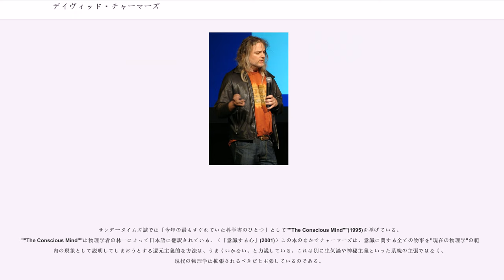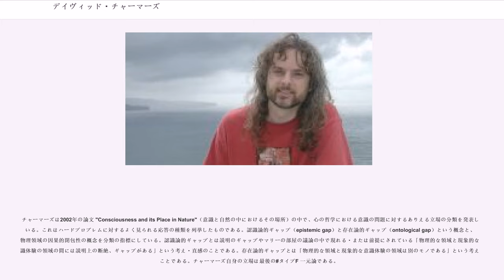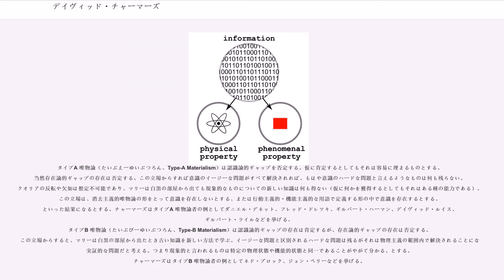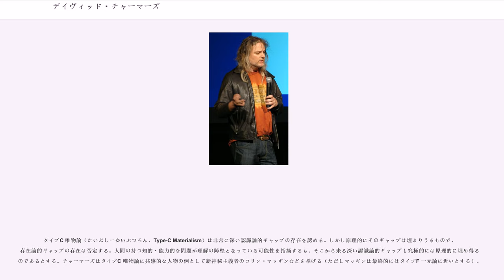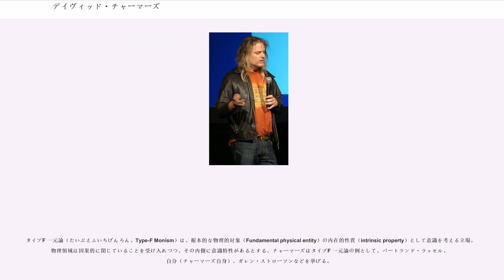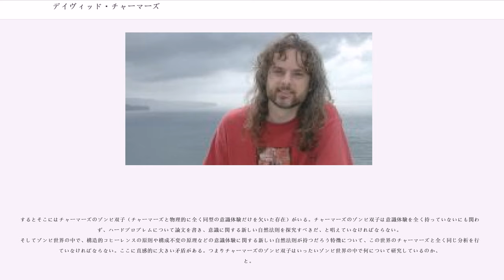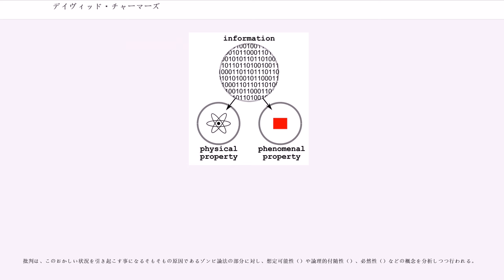デイヴィッド・チャーマーズ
ジャン・ニコ賞受賞者
ジョン・ロック講義_講演者

デイビッド・ジョン・チャーマーズ （David John Chalmers、1966年4月20日 - ）は、オーストラリアの哲学者である。心の哲学の分野における指導的な哲学者のひとりで、2006年現在オーストラリア国立大学の哲学教授であり、同校の意識研究センターのディレクターを務めている。オーストラリアのシドニー生まれ。チャルマーズとも書かれる。

チャーマーズは1966年、オーストラリアのシドニーで生まれた。1982年、高校生のとき国際数学オリンピックで銅メダルを獲得。その後オーストラリアのアデレード大学に入学し、数学とコンピュータ科学を学ぶ。卒業後はローズ奨学生としてイギリスのオックスフォード大学リンカーンカレッジに渡り数学を専攻する。しかし自身の興味の対象が数学から心の哲学に移り変わってきたことを実感し一念発起、アメリカにわたり専攻を変える。
すぐにインディアナ大学ブルーミントン校に入学し、ダグラス・ホフスタッターの指導のもと哲学・認知科学のPhDを取得。その後1993年から1995年までセントルイス・ワシントン大学の"哲学-神経科学-心理学プログラム"（Philosophy-Neuroscience-Psychology program）の特別研究員、カリフォルニア大学サンタクルーズ校哲学教授、アリゾナ大学で哲学教授および同校の意識研究センターのディレクターを経て、2004年からオーストラリア国立大学で哲学教授および同校の意識研究センターのディレクター。2015年ジャン・ニコ賞受賞。

この節ではチャーマーズの研究内容を順繰りに説明していく。当節の内容は基本的に彼の著書""The Conscious Mind""（邦訳「意識する心」）の要約である。

チャーマーズが好む思考実験の一つに、普通の人間と全く同じだが唯一、内面的な経験（クオリア）だけを欠いた哲学的ゾンビの話がある。彼はこの哲学的ゾンビの概念を用いて、ゾンビ論法または想像可能性論法と呼ばれる、唯物論を否定する論証、を行う。この論証は彼の立場の最も基礎的と言える部分に位置している。そのためチャーマーズを批判する研究者は、このゾンビ論法の部分に焦点をあわせて議論を展開していくことが多い。

とはいえチャーマーズはゾンビ論法の結論、つまり唯物論の否定、を前提に話を進めていく。そして難しい問題に直面する。それは内面的な経験（現象的意識やクオリアと呼ばれるもの）とは一体何なのか、という問題である。この問題をチャーマーズは意識のハード・プロブレムと名づける。
意識のハード・プロブレムはチャーマーズが提唱した概念の中でも、最も有名なもののひとつとなっている、チャーマーズが初めてハード・プロブレムについて言及したのは1994年のツーソン会議での発表時である。その後 論文と著書 ""The Conscious Mind"" (1996)において更に議論を精錬されたものとしている。

1994年当時まだ28歳の駆け出しの研究者に過ぎなかったチャーマーズであったが、ハードプロブレムについての議論は大きい反響を呼び、ノーベル賞受賞者を含む多くの研究者から25もの論文が返答として寄せられた。この中にはダニエル・デネット、コリン・マッギン、フランシスコ・バレーラ、フランシス・クリック、ロジャー・ペンローズなどがおり、辛辣な意見も多かった。しかしチャーマーズはこれら著名な研究者らの指摘に対し、全て答えていくという形で、新しい論文を執筆する。これら一連のやり取りは現在一冊の論文集にまとめられている。

意識のハード・プロブレムという言葉はこれら一連の論文やりとりを通じて、研究者の間に広く知られるようになり、それとともにチャーマーズ自身もハード・プロブレムという言葉の提唱者として業界で名を知られるようになった。

とはいえゾンビ論法を用いてゾンビを想定可能（）とする自身の立場には困難があることをチャーマーズは認める。それは二元論特有の因果と関わる困難である。これは、クオリアが物理状態に対して因果的に無能であるならば、クオリアについて語る自分の行為そのものもクオリアと無関係に行われていることになる、という問題である。これが二元論にとって最大の問題であることを認め、...